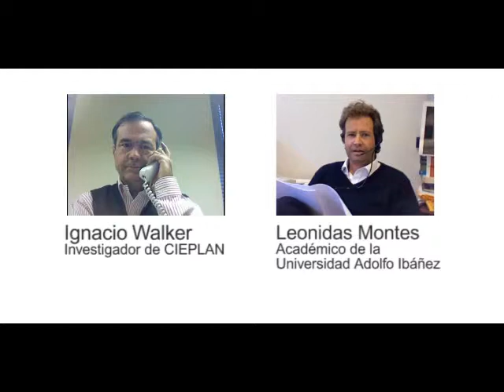Caso Ascencio: Cohecho o Redefinición del Rol Parlamentario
Tema:
Debaten:
Ignacio Walker, Investigador de CIEPLAN

Leonidas Montes, Académico de la Universidad Adolfo Ibáñez

Moderador: Luis Felipe Merino